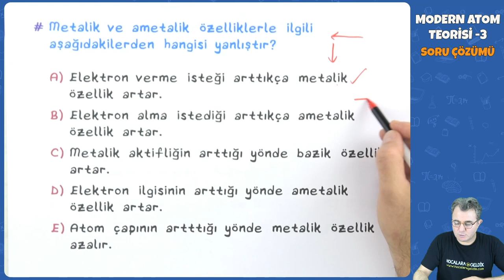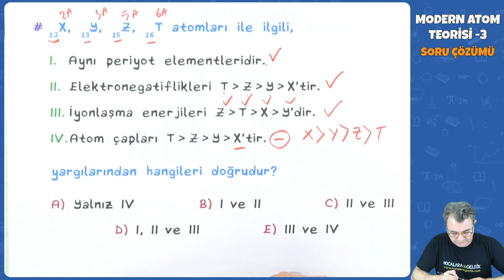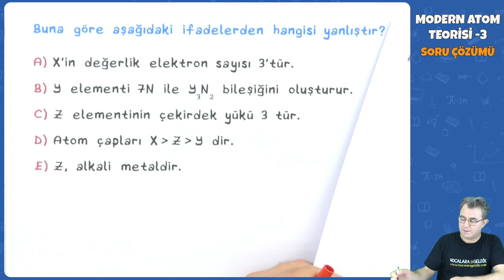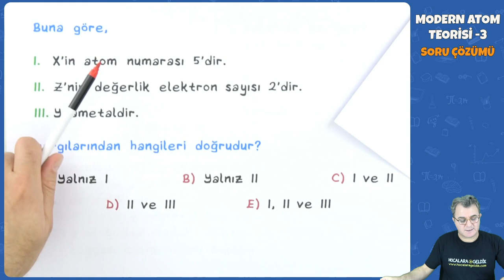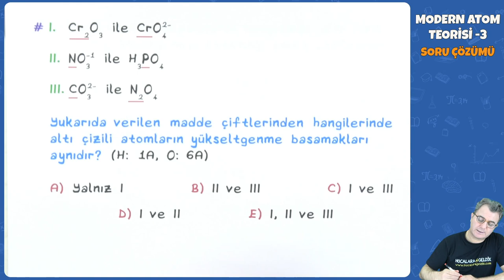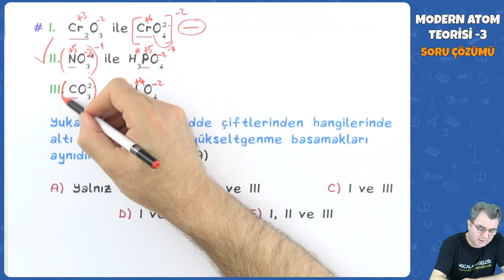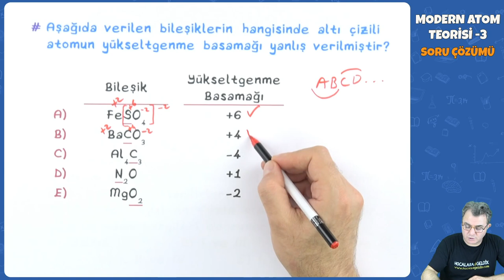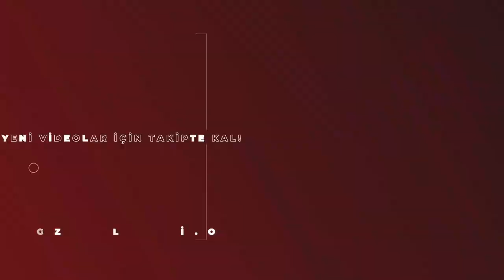Modern Atom Teorisi - 3 - Soru Çözümü | 2022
AYT Kimya - Modern Atom Teorisi - 3 Soru Çözümü | 2022